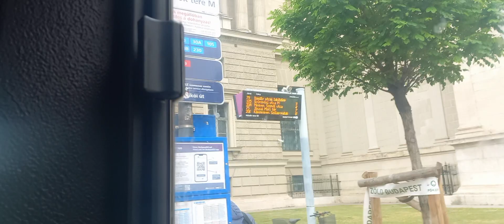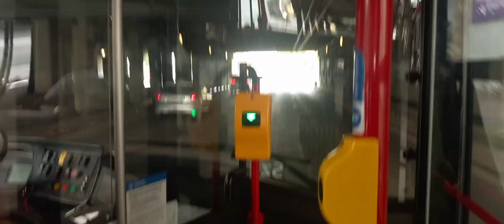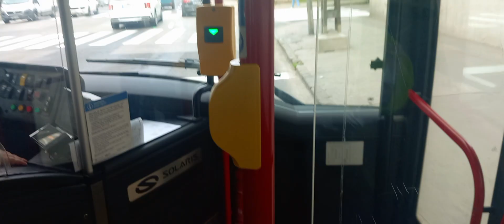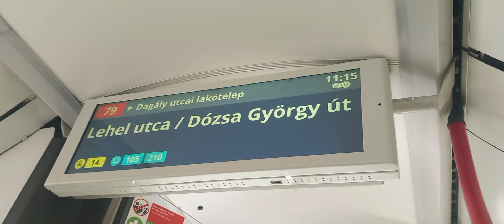🔴 79 - Pagály utca - Keleti pályaudvar M | Soralis Urbino Trolino 12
Szia, ez itt az Bányai Marci  csatorna, itt főleg Gameplayek lesznek!
Ha szeretnéd támogatni a csatornát ezzel tudod megtenni:
FELIRATKOZÁS
MEGOSZTÁS

Messenger hivás ba Haverokal : Bányai Marci , Máté Bazsó, Árpi Szűcs, Róbert József Gulyás

Zene cime : 8. Redbone Mariah Carey - All I Want for Christmas Is You (Make My Wish Come True Edition)
Zene videoja:

 • Zorall - Jég / Lánykéréssel  / 2023 1...

Elérhetőségek:
Faccebook:

 / ropigamertm

 / banyai_catoca_marci
Discord szerverünk:

Gépem:
Gépház: FSP (fekete)
Alaplap: MSI B510
Processzor: Intel(R) Core(TM) i5-10400F CPU @ 2.90GHz   2.90 GHz
Processzor hűtő: be Vizhűtés

Videókártya: Asus GeForce GTX 1060 OC 6GB GDDR5 128bit
Ram: Kingston FURY Beast 64,0 GB DDR4 3200MHz
Tápegység: Power
SSD: Kingston SSDNow 2TB Vicseszter 1T Bit

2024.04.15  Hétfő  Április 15